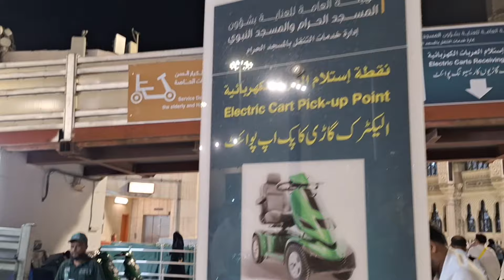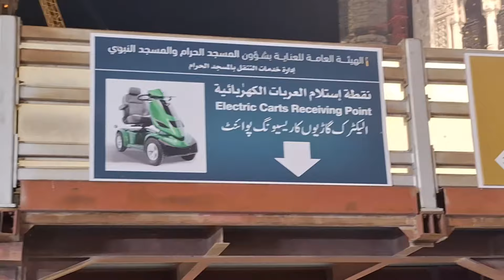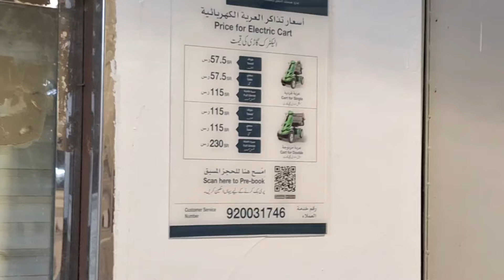Electric wheelchair Price Update| Tawaf in 25 Riyal l| Free Wheelchair | Hajj 2024 News Update Today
Assalam-u-Alaikum!

Hajj 2024

حج 2024

hajj

haj 2024

2024 hajj news today hajj 2024 news update today Pakistan

hajj price

40 days hajj

20 days hajj

hajj flights

hajj date

hajj application

hajj 2024

hajj

expenses

breaking news

latest news

chotaimrankhanlegendpakistan